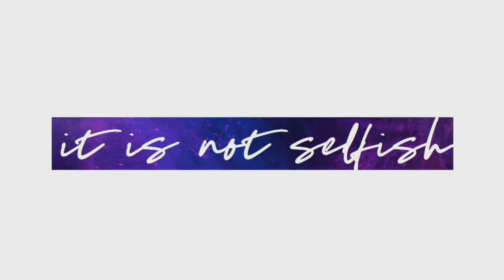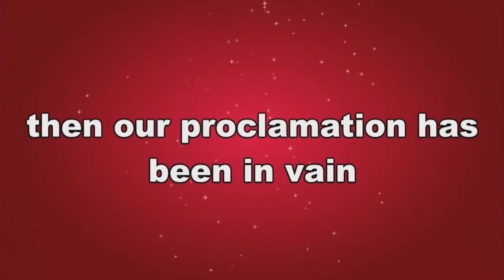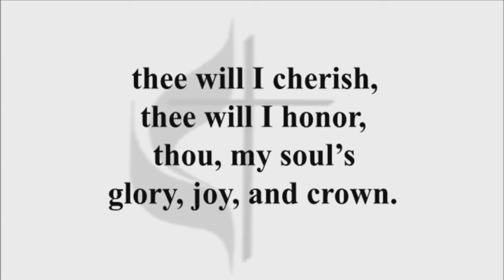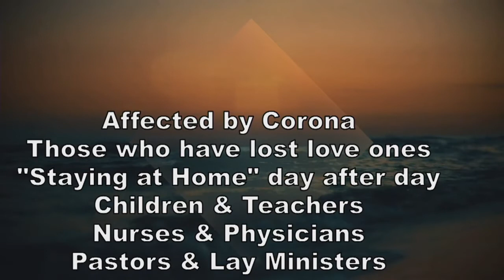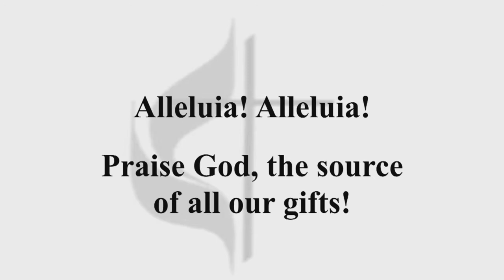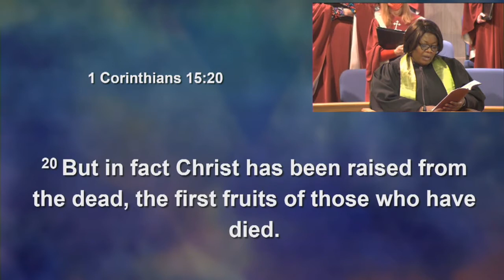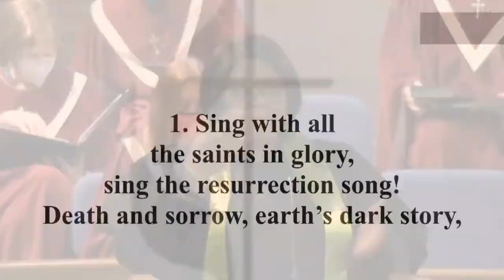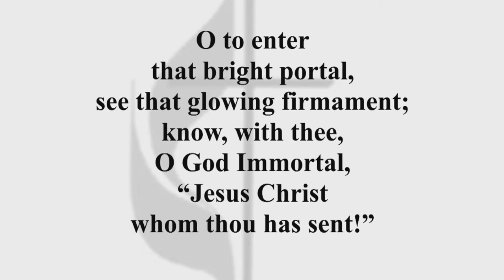Sunday 11:00 Traditional Service February 13, 2022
February Mission of the Month
Streaming Waters

Pray for those being healed in a Nursing Home/Rehab. Facility:
Kathryn Coffman, Ruth Dove,  Shirley Carle, Barbara Jacobson, Ray & Lynne Brinker, Phyllis Cook, Louise Thomason, Donald Riley(Ben Riley’s fa), David Self (Wesley Village)

Pray for those being healed at home:
Barry & Kinzie Miller (Grulke fam), Lindy Woods, Wayne Norris (Barb Hoyt’s bro), Infant grandchildren of Bonna Johnson
Continued Prayers for:
Pat Weitzel (Pam Hoon’s mother), Nancy Mittich (Ben L.sis), Breanna Daniels, Malchi Hughes (Donna Hughes gr grchd), Melissa Thomas, Lee Hamm (Laurie Black’s friend), Jim Grimes, Sr., Shannon Hodges, Carl Kimler, Bill Heap, John Land, Yolanda Cedillo, Ryan Randall (Marshal Ervin gr son), Dorothy Vail, Connie Dodd, Ron Baucom, Nathan Edwards, Dave McCoy, Norman Flynn (friend of Tom Ford), Teresa Johnson, Bridget Monahan (Lea M. dau), Destiny Bates (Pat Sivill's great gr dau), Bishop Frank Beard, Norvel Taite Jr,. Rudy & Valora Dallesasse (Susan Scholz’s pars), Kelle Kelso, Barbara Holder, Chelsey Barrett, Tom Ford, Vicky Harp, Lowell & Mary Aten, Barb Lieber, Pastor Howard White, John Martin, Virgil Schoonover, Larry Monninger, Ron Horton (friend of Lea Monahan), Rodney Fink, Marion Keudell, Kristi Reusch & Brant, Bruce Ostrander (Cathi Swanson’s bro), Michaela Lincoln (Rodney & Bertha’s grddau), Scott & Gabe Jones, Pat & Greg Sivill
Pray for those in the hospital:

Pray for those who have lost loved ones: The Families of
Tamara Sharp & infant child
Angela Layton
Mary Small

Additional Prayers:
Prayers for unity. Prayers for Wesley Village, Wesley Christian Child Development Center and the WIU Wesley Foundation. Continue to pray for our nation dealing with Covid-19. Prayers for the countries dealing with political unrest and hostility, especially the Ukraine. Prayers for the United Methodist Church. Prayers for our country and the military. Prayers of gratitude for unity, understanding and uniqueness
Media Team:  Tom Ford, Jim & Jacob Rouse, Mark Anderson

Organ:  Maureen Nation

Wesley Ringers:  Cathi Swanson, director
 Kelly Fitzgerald, Nancy Leigh, Michele Long, Cathi Swanson

Sanctuary Choir: Judi Dallinger, Abigail Domann, Emma Garcia, Kathy Grulke, Scott Grulke, Craig Hall, Ken Harp, Daniel Hollander, Katelyn Hying, Ethan Ivey, Tim Mealiff, Nathan Miner, Joshua Pitt, Blake Rosser, Barbara Sandall, Chamari WillisMusic used in our service today
Prelude:  Partita on “Nettleton”   arr. John Eggert
*Opening Hymn “Fairest Lord Jesus”  UMH 189
“To God Be The Glory” arr. Larry Sue
Offering/Offertory: O Blessed Spring  arr. James Biery
Choir Anthem With A Voice of Singing”  Martin Shaw
*Closing Hymn “Sing WIth All The Saints In Glory”  UMH 702

Our licensing for all materials shown are as follows:
CCLI #139-0940
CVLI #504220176